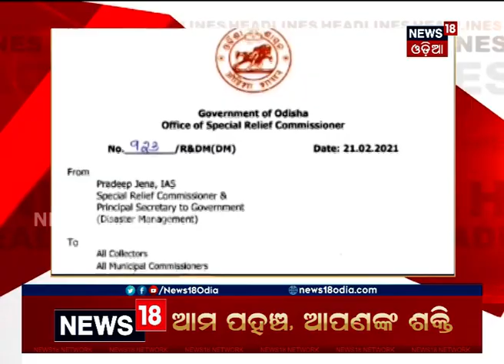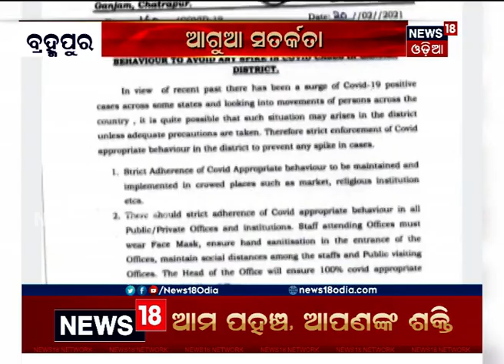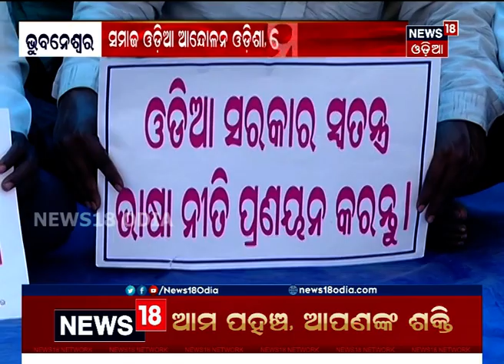News 18 ମହାନଗର ବୁଲେଟିନ୍‌ । 21 02 21